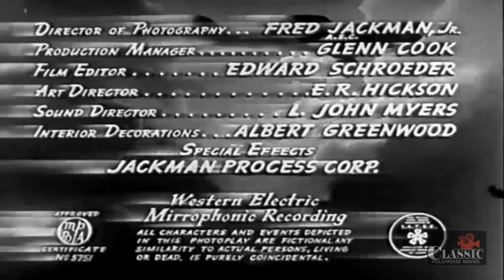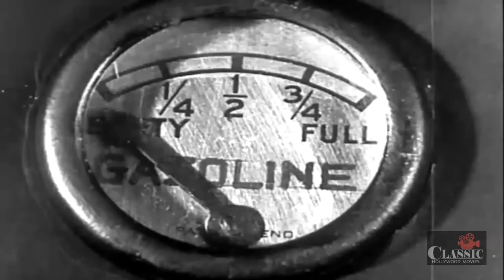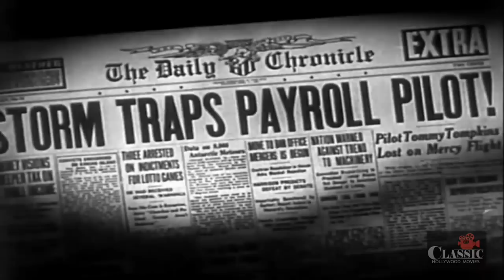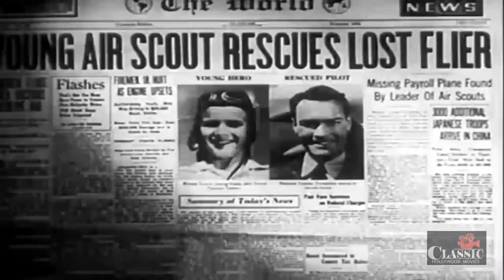Danger Flight (1939) | Full Movie | John Trent | Marjorie Reynolds | Milburn Stone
Tailspin Tommy is flying through a severe storm to deliver a payroll. What he doesn't know is that a gang of crooks is setting a trap for him in order to get their hands on the money.

Director: Howard Bretherton
Writers: Byron Morgan, Edwin C. Parsons
Starring: John Trent, Marjorie Reynolds, Milburn Stone